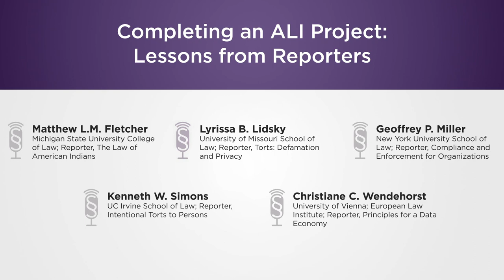Completing an ALI Project: Lessons from Reporters (2021)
Have you ever wondered what exactly goes into completing an ALI project? In this episode of Reasonably Speaking, Reporter on one of our newest projects, Lyrissa B. Lidsky from Restatement of the Law Third, Torts: Defamation and Privacy will discuss with four veteran Reporters how they came to be an ALI Reporter, how they work with project Advisers and ALI members, the draft approval process, surprises they learned along the way, and more.

The Reporter-exclusive panel, composed of Matthew L.M. Fletcher (Restatement of the Law, The Law of American Indians), Geoffrey P. Miller (Principles of the Law, Compliance and Enforcement for Organizations), Kenneth W. Simons (Restatement Third of Torts: Intentional Torts to Persons), and Christiane C. Wendehorst (Principles for a Data Economy), will detail their journey from project conception to ALI member approval and completion.

The views and opinions expressed on Reasonably Speaking are those of the speakers and do not necessarily reflect the policy or position of The American Law Institute or the speakers’ organizations. Please be advised that episodes of Reasonably Speaking, explore complex and often sensitive legal topics and may contain mature content.